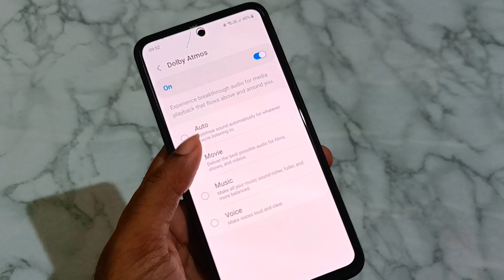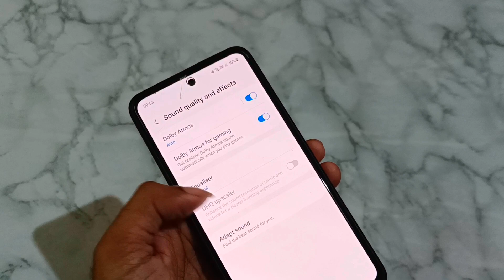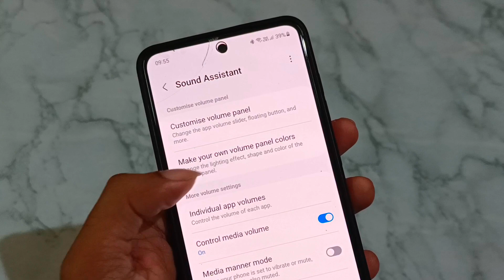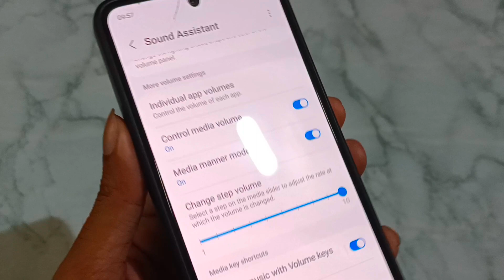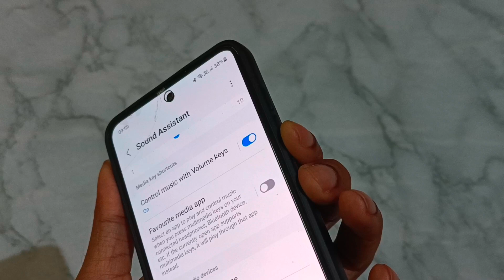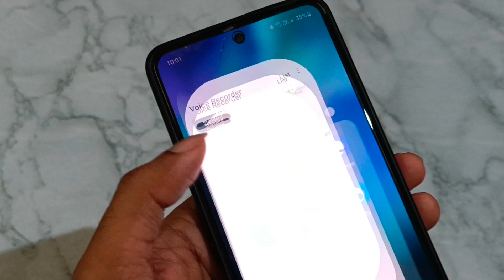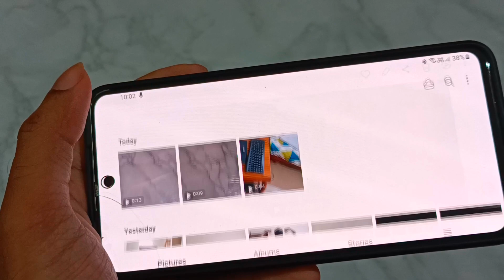(MALAYALAM)SAMSUNG GALAXY S21 FE: HOW TO ENHANCE THE SOUND QUALITY OF BY ENABLING THIS FEATURE